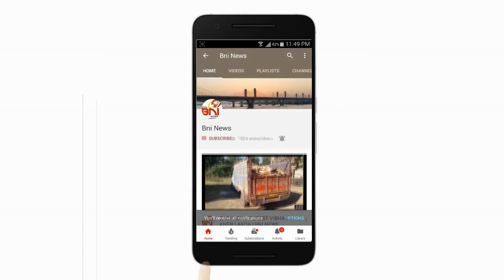ભરૂચમાં વરસાદની રી એન્ટ્રી.